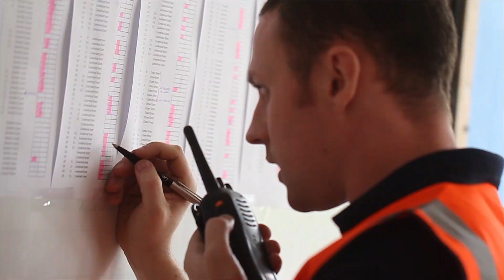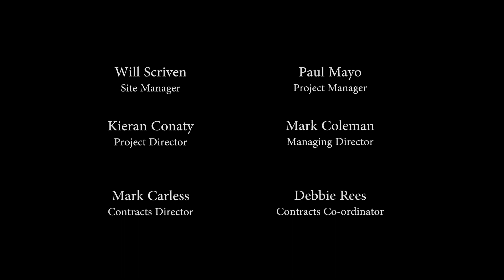Coleman & Company: Explosive Demolition; Sandiefield Road blowdown experience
Coleman & Company's detonation of two twenty-four storey tower blocks in Sandiefield Road, Gorbals, Glasgow, UK. Experience the the rising tension and excitement, as the expert team prepares to bring down the blocks, and the awesome spectacle of the towers crashing down to the ground.

The team at Coleman & Company would like to thank everyone who worked tirelessly to make this project such a great success. Without the knowledge, enthusiasm and experience of every single member of the team it simply would not have been possible. Thank you.